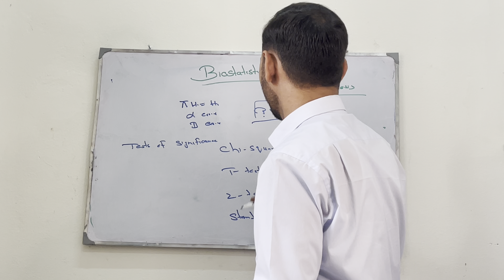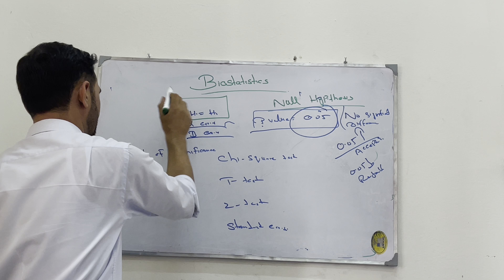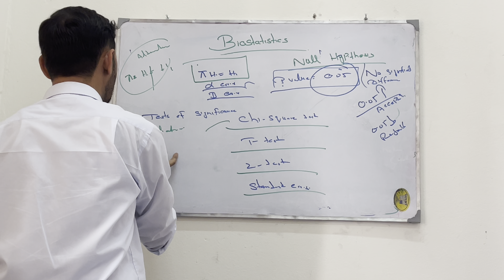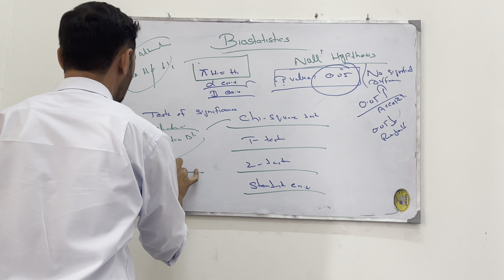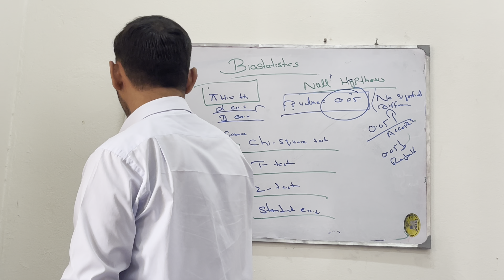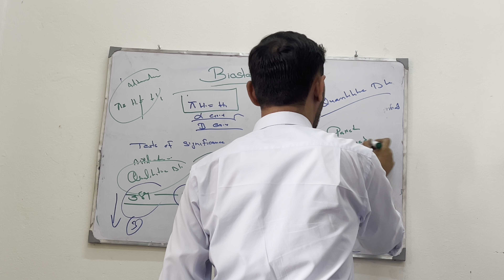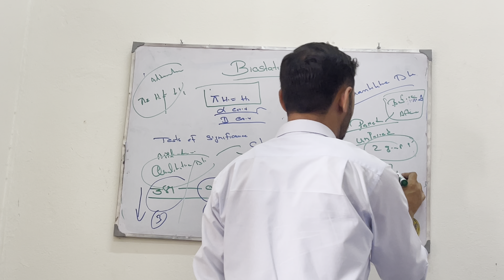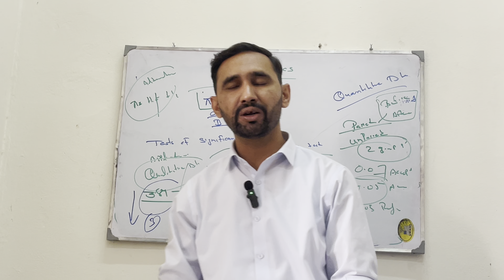Null hypothesis/Tests of significance